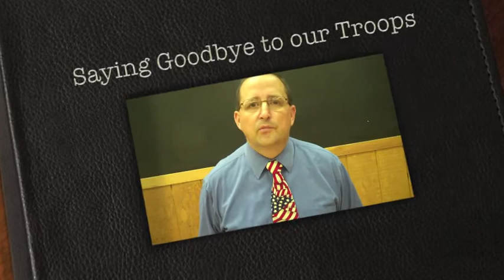Saying Goodbye to Our Troops.m4v